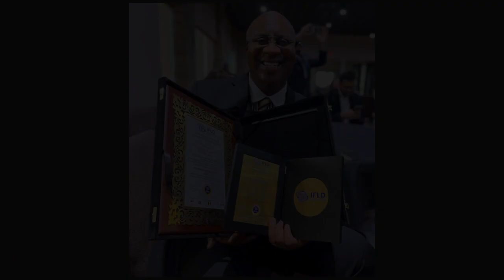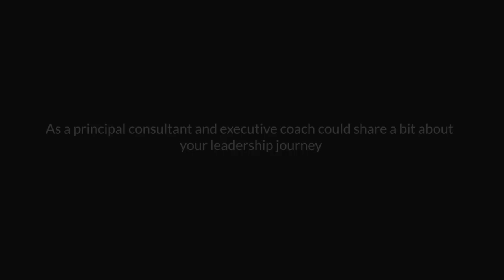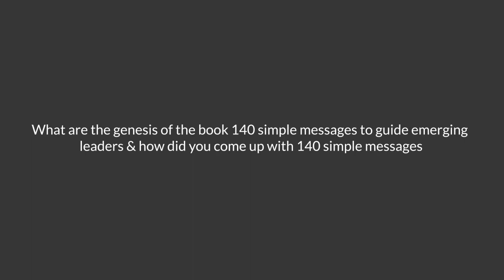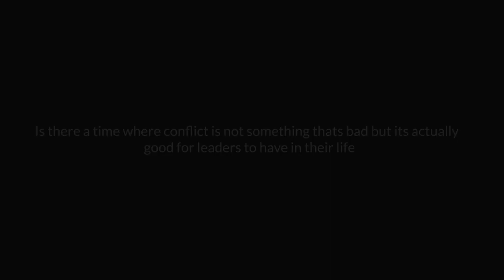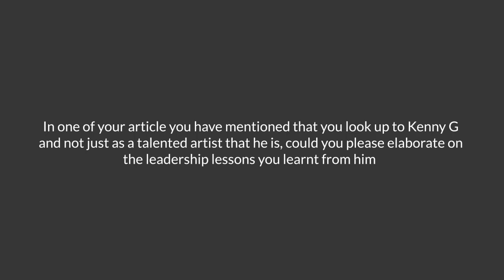Why We Must Keep Leading®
Gaayatri Kudav talks to Eddie Turner about how leaders can accelerate and find success in the career.